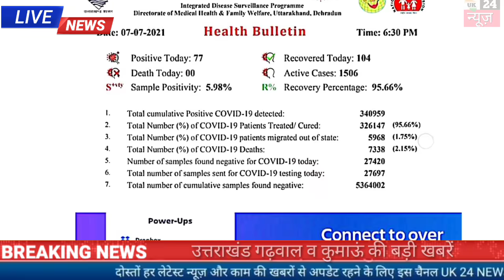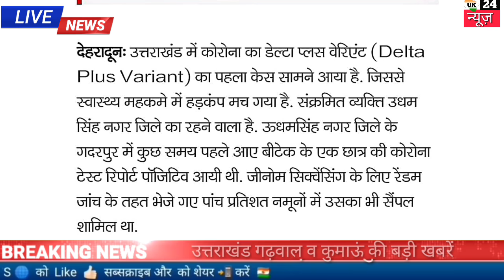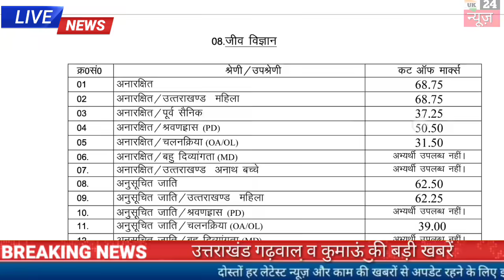7 जुलाई उत्तराखंड में कोरोना का पहुंच गया डेल्टा वेरिएंट मचा हड़कंप,77 मामले ,प्रवक्ता शिक्षक रिजल्ट